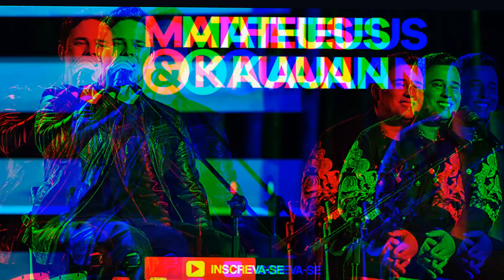Matheus & Kauan 2023-Matheus & Kauan TOPS HITS 2023-Melhores Músicas Matheus & Kauan 2023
Está Curtindo as Melhores Músicas de Sertanejo do nosso Canal?

✅ESCUTE E COMPARTILHE  NOS GRUPOS DE WHATSAPP 🔊